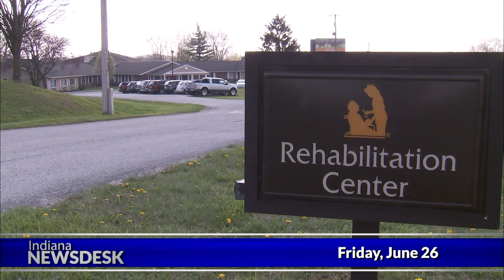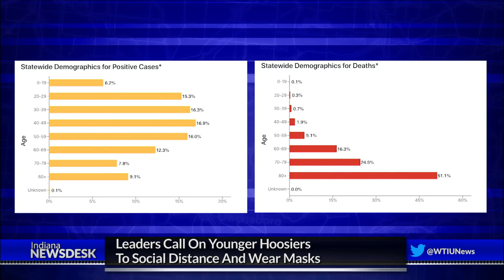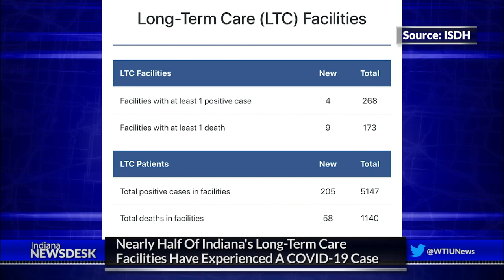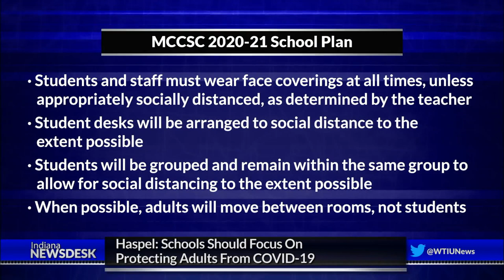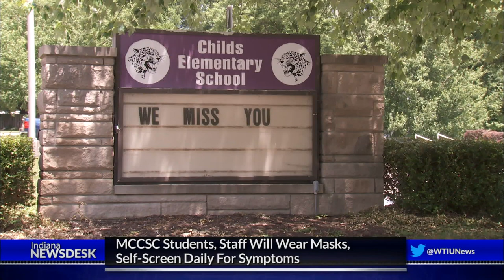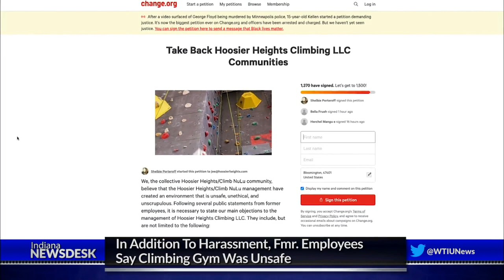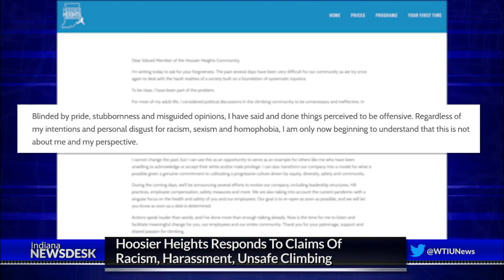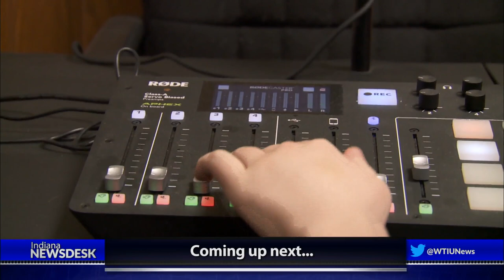Reopening Schools, Lake Michigan Erosion | Indiana Newsdesk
More News COVID-19 fatalities in Indiana's long-term care began collecting information. Ahead, could infections in these facilities be plateauing?

School leaders are trying to figure out how to bring students safely back into classrooms. Coming up, a proposal and what the academic year could look like for virtual and in-person learners.

Residents along the Lake Michigan coastline are trying to cope with increasing erosion affecting homeowners, businesses, and tourism.

Plus a local teen who has autism is producing his own podcast so other people know it's nothing to be ashamed of.

Those stories and much more, Friday at 6 on Indiana Newsdesk.